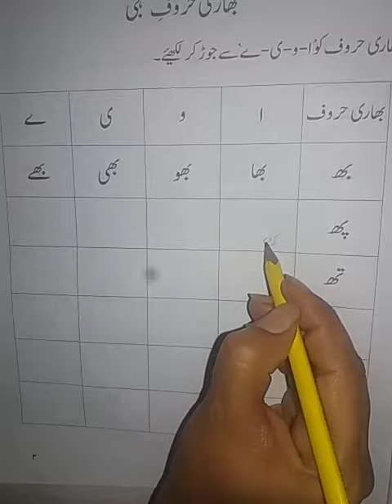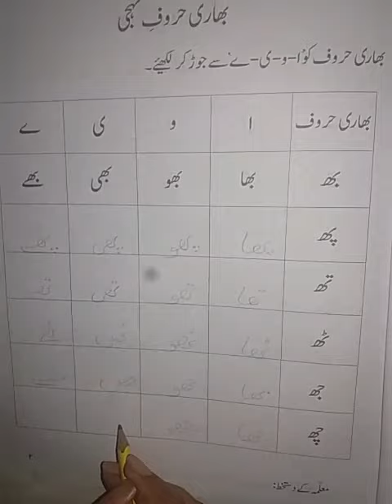Urdu for grade Kg